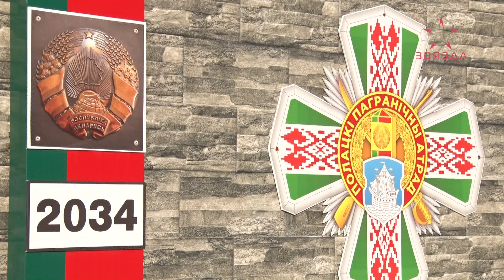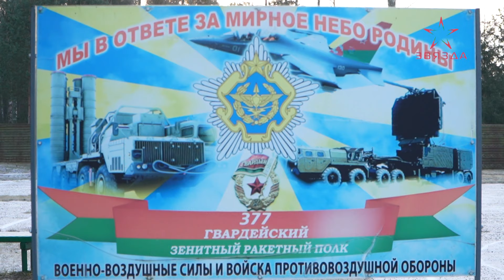Принятие Военной присяги в 377 гвардейском зенитном ракетном полку и Полоцком погранотряде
Любить и защищать свою Родину! 23 ноября в соединениях и воинских частях Вооруженных Сил Беларуси состоялись торжественные мероприятия, посвященные принятию военной присяги новобранцами. Слова «Служу Рес-публике Беларусь!» произнесли и военнослужащие Полоцкого пограничного от-ряда и 377-ого гвардейского зенитного ракетного полка.